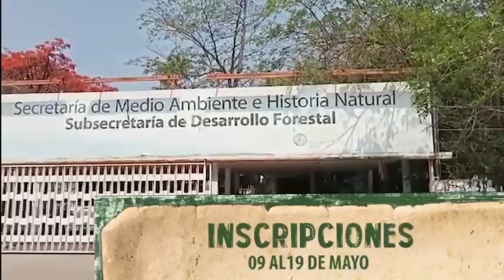Concurso de Dibujo Infantil Árboles Nativos SMA2023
Video de Cristina Rangel